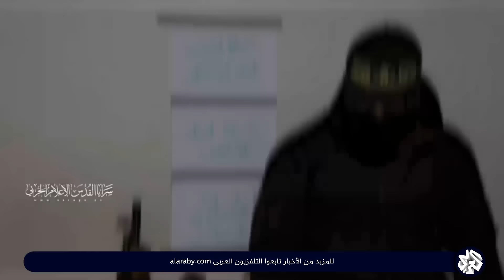مشاهد بثتها سرايا القدس لسيطرتها على طائرة "كواد كابتر" إسرائيلية بسماء المحافظة الوسطى من قطاع غزة